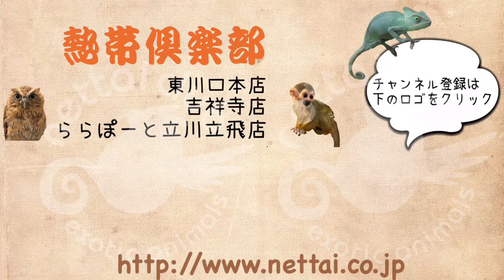立川 フェレット ベビー 販売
熱帯倶楽部　立川立飛店です♪

今日パスバレーのベビーが３匹入荷しました！！

とってもヨチヨチな子達ですがあっという間に大きくなってしまいます♪